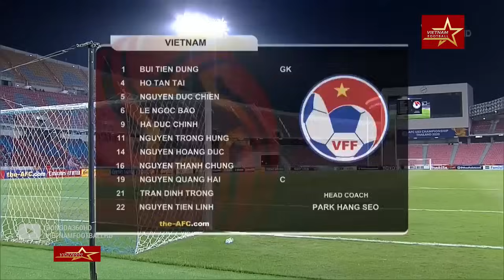🔴VIỆT NAM - TRIỀU TIÊN | GIAO HỮU QUỐC TẾ | RỒNG VÀNG KHIÊU CHIẾN